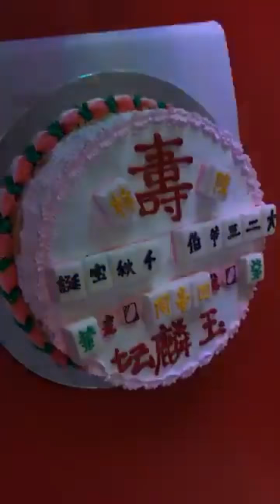玉麟坛 大二三爷伯千秋